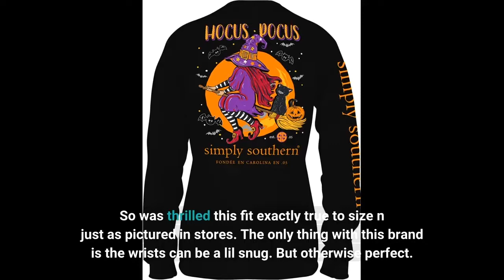Simply Southern ‘Nug Life’ Long Sleeve T-Shirt